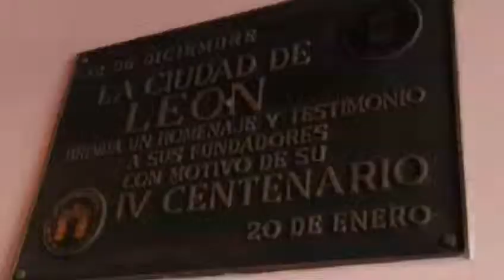150 AÑOS CUMPLE EDIFICIO DE PRESIDENCIA DE LEÓN